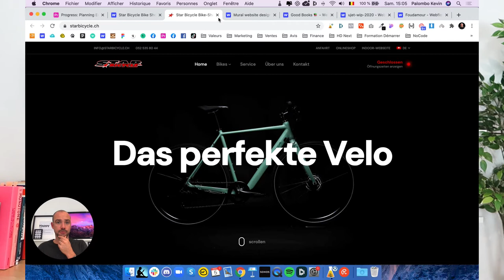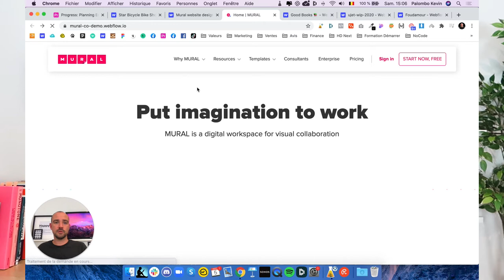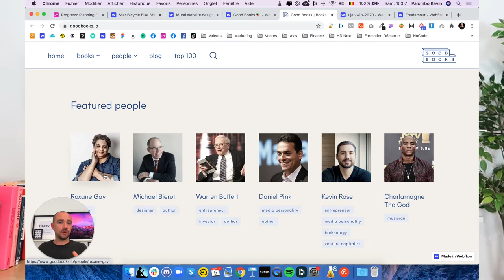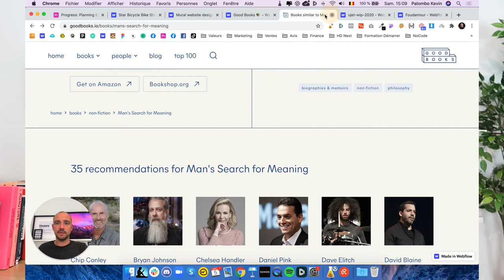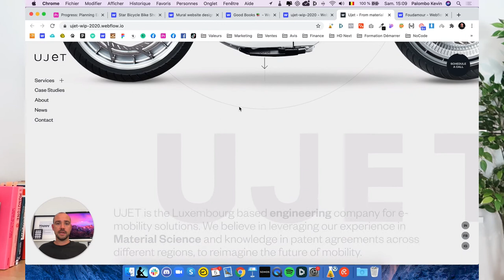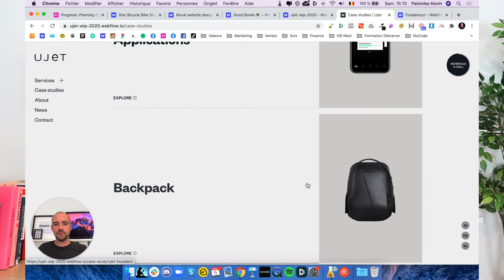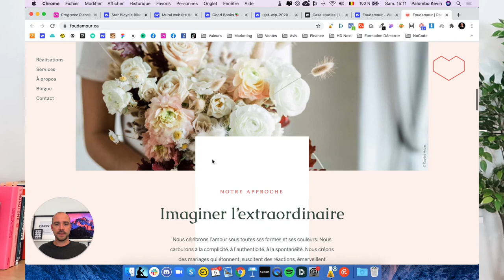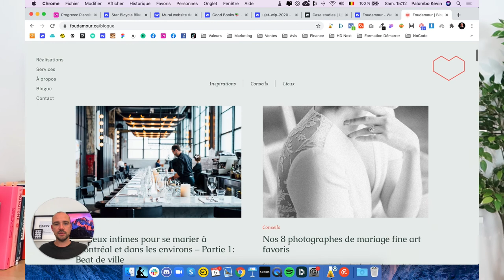TOP 5 des Sites Web Webflow en Aout - 2020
TimeStamp de la vidéo:
0:00 Intro
1:50 Star Bicycle Bike Shop
2:48 Copie du Site Web Mural.com
4:30 Good Books
6:58 Uijet
8:30 Foudamour

HELLO

OUTILS WEB

COPYRIGHT

SOCIAL